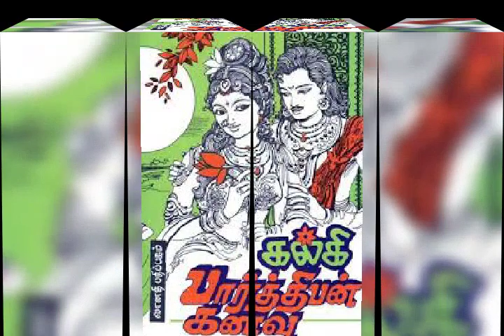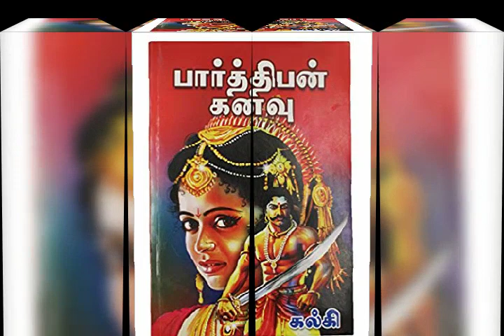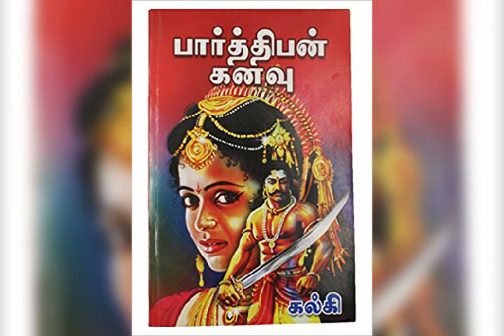Parthiban Kanavu audio book novel / part 1 / chapter 8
Tamil audio book novel  parthiban kanavu